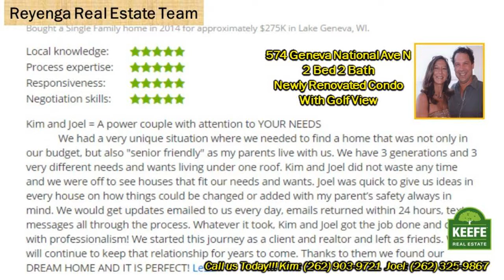Keefe Abbey Villa Real Estate Agents Kim & Joel Reyenga present 574 GN Ave N